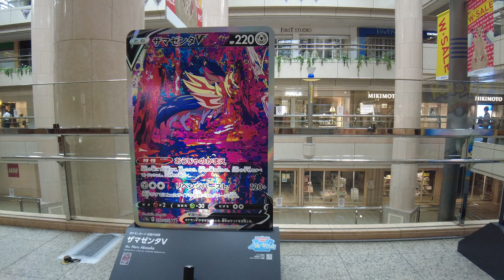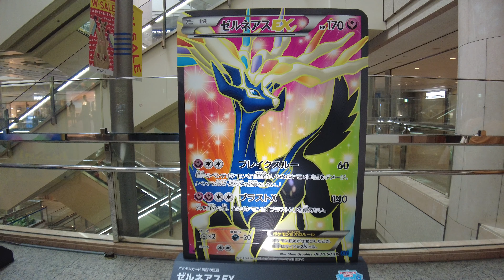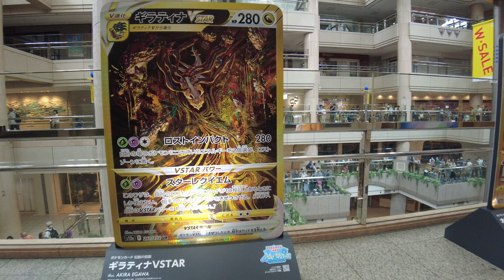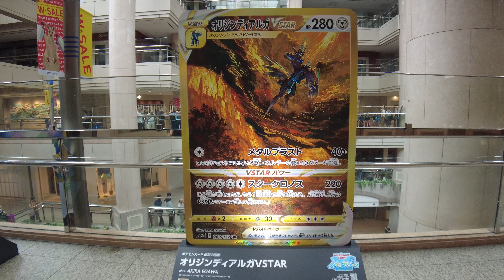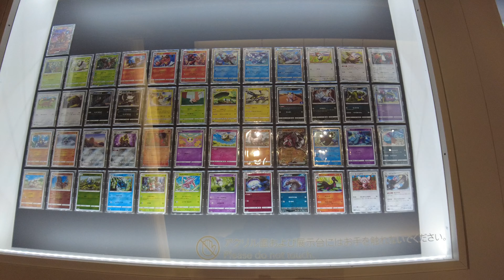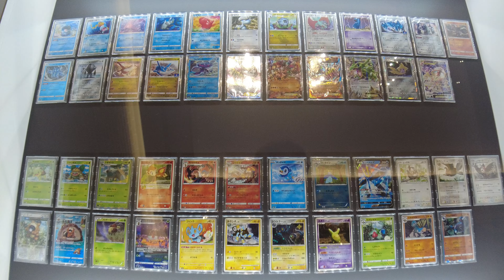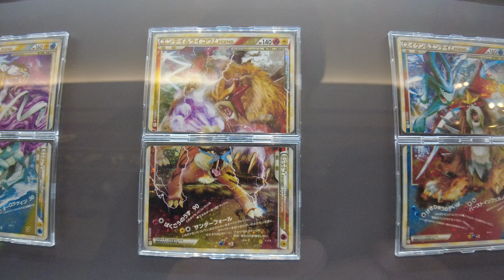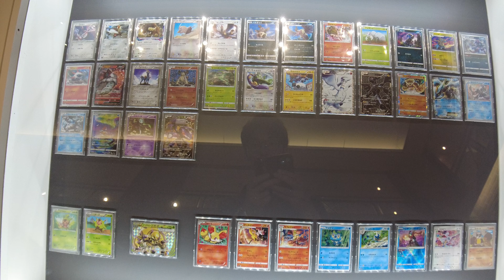【4K🇯🇵】Pokémon Card Art Walk in Yokohama Minatomirai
The Yokohama event we will be introducing is "Pokemon Card Art Walk in Yokohama Minatomirai"!
The special exhibition featuring over 1,000 actual "Pokémon Cards" and cards of legendary Pokémon is being held at the Yokohama Landmark Tower, Landmark Plaza, and Sky Building from Saturday, July 15, 2023.

This time, a special exhibition will be held in collaboration with "Pokemon Card Art Walk in Yokohama Minatomirai," a special event to celebrate the 55th anniversary of the opening of the first Sky Building.

First, "Pokemon Card Legendary Corridor" appear on the 3rd floor of the Landmark Plaza Public Walkway. Special oversized cards with the same texture and glitter as the legendary Pokémon cards will be on display.

The "Pokemon Card Museum" is being held at the central plaza on the 10th floor of the Sky Building, where more than 1,000 actual "Pokemon cards" will be on display in a special exhibit, allowing visitors to enjoy looking at a selection of cards released since 1996 to date.

In addition, the Bayside Blue, Yokohama's articulated bus, and the SkyDuck Yokohama, an amphibious bus, have been in operation since July 15, 2023 in the Pokemon World Championships 2023 design.

The Pokémon World Championships 2023 will be held in Yokohama for the first time in Japan and the first time in Asia. Yokohama is getting more and more exciting now! Enjoy the fun!

Video Timeline:
00:00 Opening Title
00:39 Pokemon Card Legendary Corridor
05:21 Pokemon stamp rally at Yokohama Station
05:31 Pokémon Card Museum
10:24 Yokohama's "Bayside Blue" buses
11:15 the amphibious bus "Skyduck Yokohama"

Location:  Minato Mirai
Shooting time: July 15, 2023 9:00 a.m. - 0:30 p.m.
Equipment used: DJI Pocket 2
Video Type: City Walking Tour
Video resolution: 4K UHD 60FPS